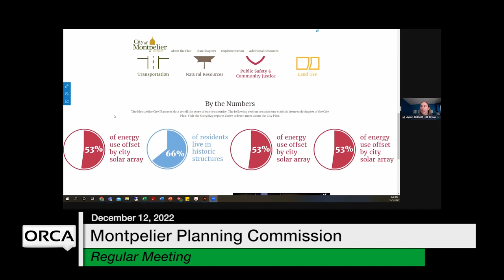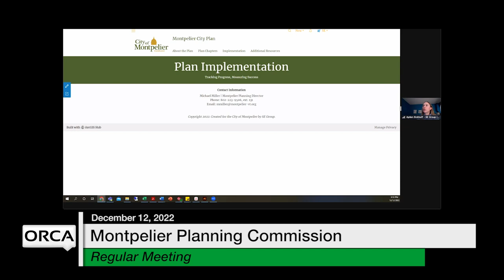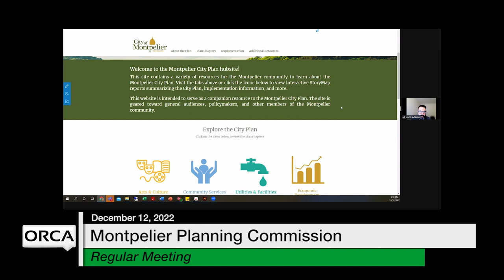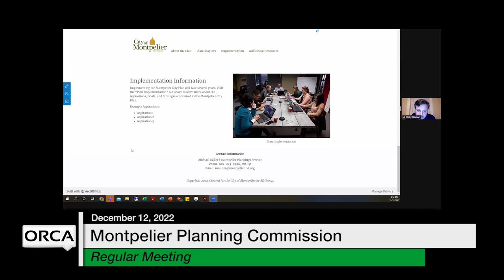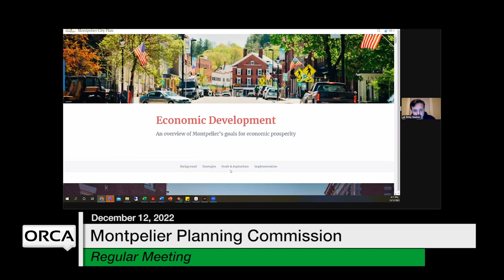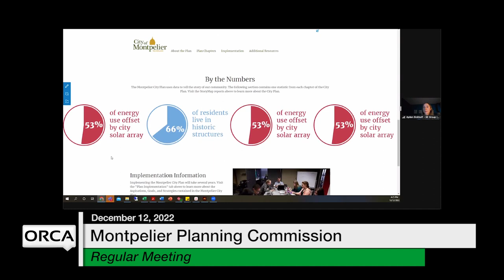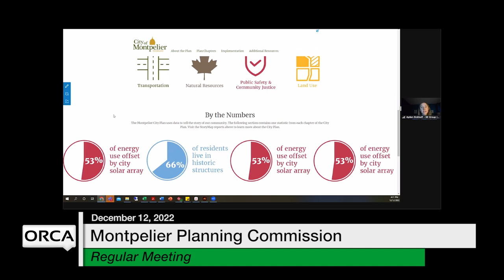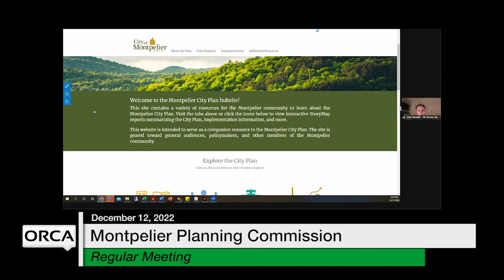Montpelier Planning Commission - December 12, 2022 [MPC]